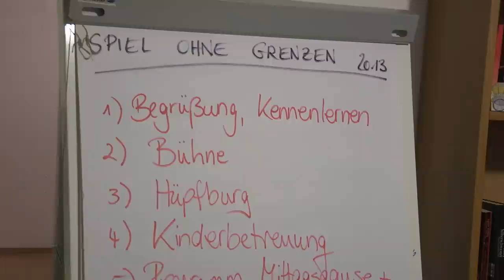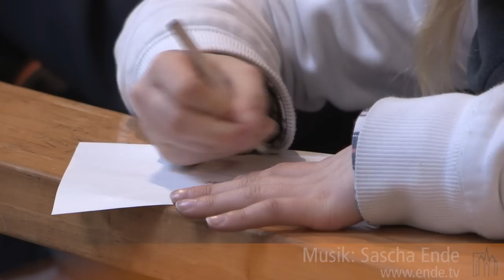Christian Enke - Gehörlosenseelsorger im Bistum Limburg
Was macht eigentlich unsere Kirche -, was macht eigentlich unser Bistum aus? In einer neuen Reihe wollen wir Personen und Einrichtungen des Bistums Limburg vorstellen, die viel Bewegen und die Welt ein Stück besser werden lassen.
In dieser Folge stellen wir Pfarrer Christian Enke vor, der auch als Gehörlosenseelsorger für das Bistum Limburg arbeitet.